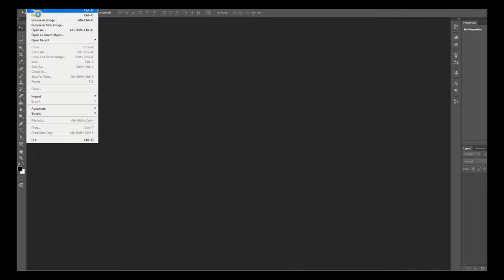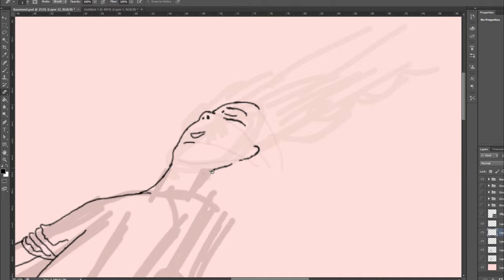Bicycle Souls by Mojmir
Graphic art / graphic painting